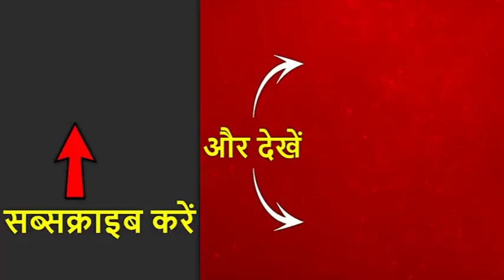प्रियंका गांधी से सवाल पूछने पर कांग्रेस कार्यकर्ताओं ने ABP गंगा के रिपोर्टर के साथ की बदसलूकी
कांग्रेस महासचिव प्रियंका गांधी आज सोनभद्र के उम्भा गांव के दौरे पर थीं. इस दौरान उनसे जब हमारे सबयोगी चैनल एबीपी गंगा के रिपोर्टर ने आर्टिकल 370 पर सवाल पूछा तो कांग्रेस पार्टी के कार्यकर्ता बिदक गए. पार्टी के कार्यकर्ताओं ने एबीपी गंगा के रिपोर्टर को धमकी दी और उनके साथ बदसलूकी की. इस दौरान रिपोर्टर के साथ धक्कामुक्की की गई. बता दें कि ये सारी घटना कैमरे में कैद हो गई. इस खबर में आप देखें कैसे कांग्रेस पार्टी के कार्यकर्ता पत्रकार को 'ठोकने' की बात करते हैं.